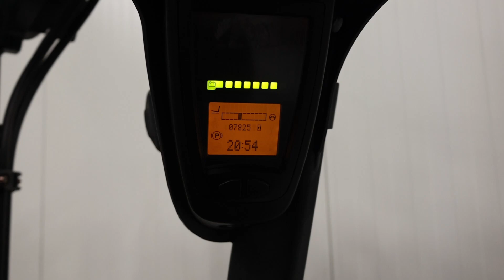Linde E16L-02 (2017) electric forklift truck